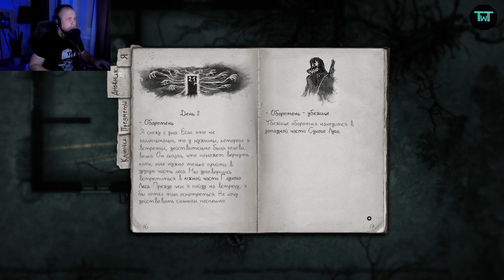ПОТАНЦУЙ СО МНОЙ! - Darkwood - 2 серия